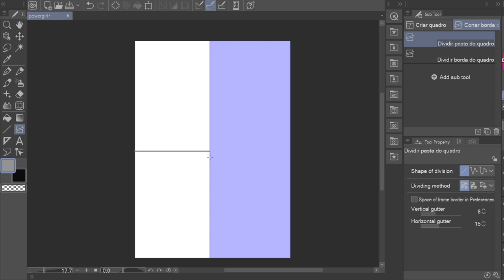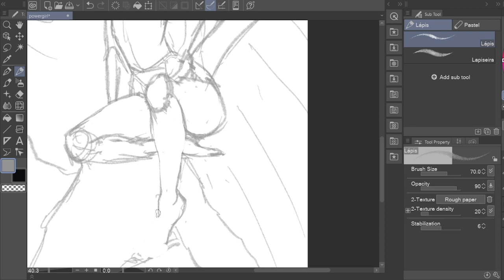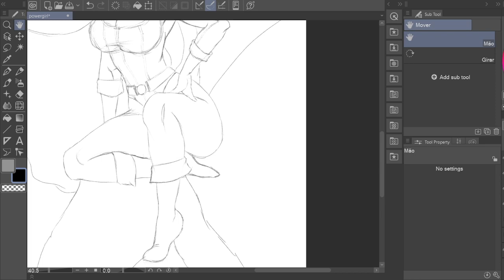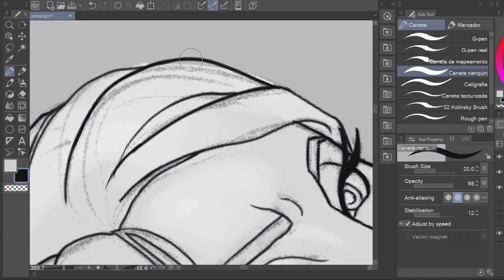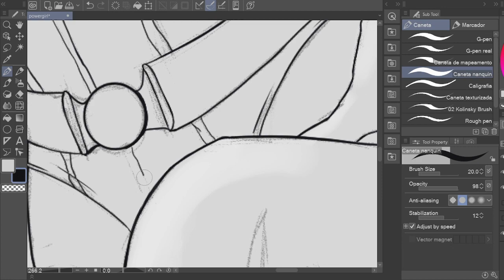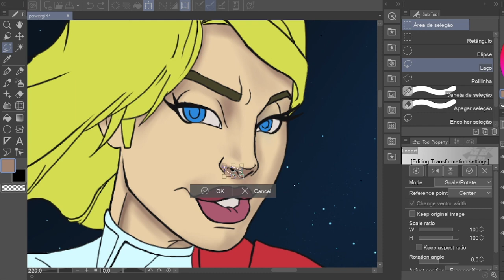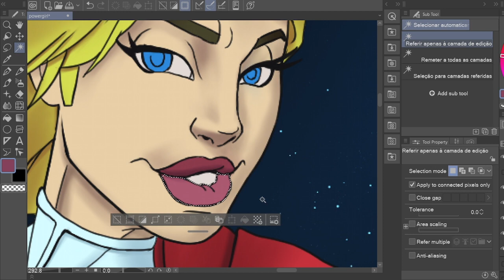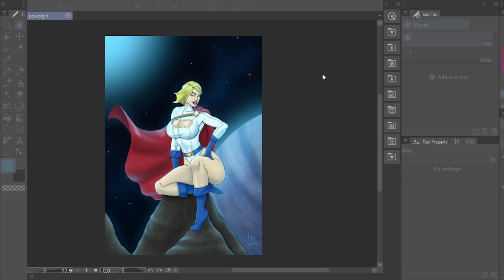Powergirl - Speed Drawing (CLIP STUDIO PAINT)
Digital art using Clip Studio Paint
Powergirl from DC Comics

Original vídeo: 8h

Hero In Peril de Audionautix é licenciada de acordo com a licença Atribuição 4.0 da Creative Commons.

Cop A Feel de Audionautix é licenciada de acordo com a licença Atribuição 4.0 da Creative Commons.